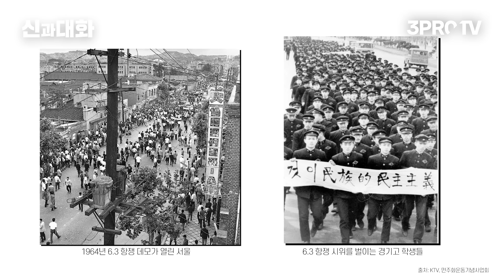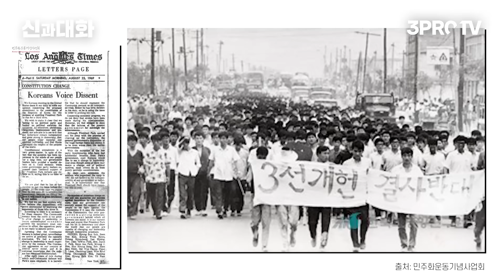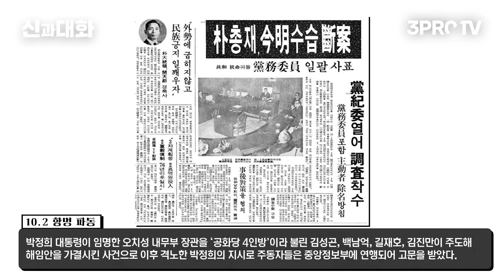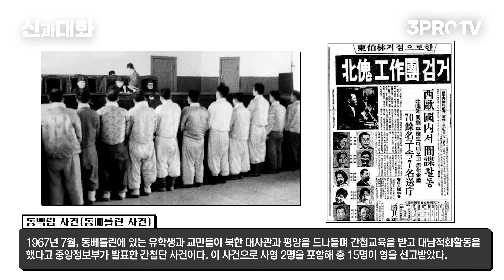박정희 정권의 일본통 JP [신과대화: 박태균 서울대학교 국제대학원 교수]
23년 8월 18일, 삼프로TV가 창립 5주년을 맞습니다.
그 동안 저희를 사랑해주신 구독자 여러분께
감사한 마음을 담아 이벤트를 준비했습니다.